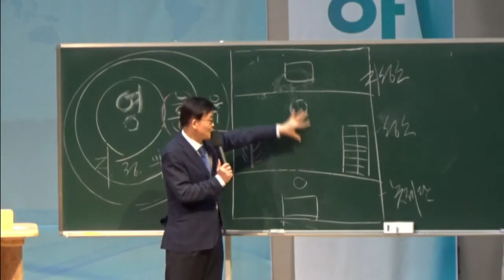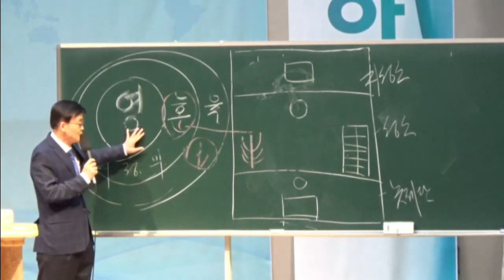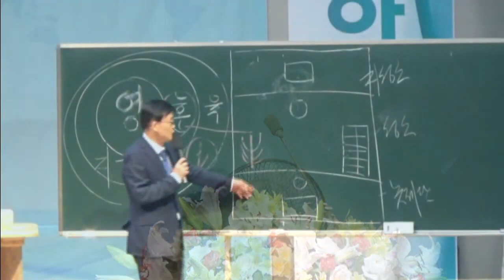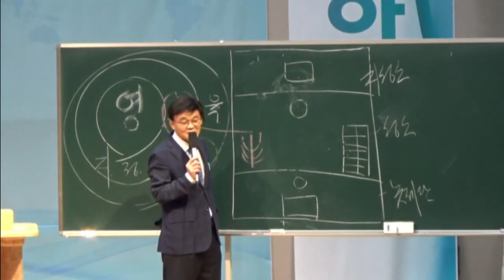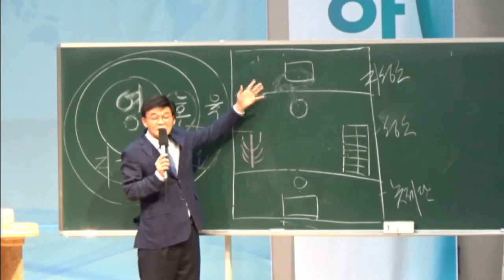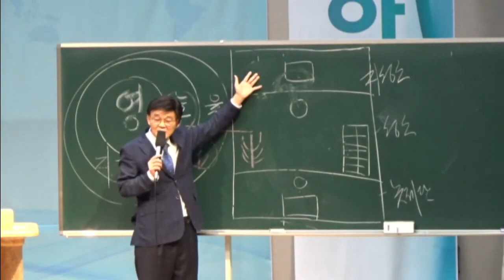21.06.17. 특별새벽기도회-영의 사람되어 성령의 인도받자. 씨리즈 14.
20. 그들이 아침에 지나갈 때에 무화과나무가 뿌리째 마른 것을 보고
21. 베드로가 생각이 나서 여짜오되 랍비여 보소서 저주하신 무화과나무가 말랐나이다
22. 예수께서 그들에게 대답하여 이르시되 하나님을 믿으라
23. 내가 진실로 너희에게 이르노니 누구든지 이 산더러 들리어 바다에 던져지라 하며 그 말하는 것이 이루어질 줄 믿고 마음에 의심하지 아니하면 그대로 되리라
24. 그러므로 내가 너희에게 말하노니 무엇이든지 기도하고 구하는 것은 받은 줄로 믿으라 그리하면 너희에게 그대로 되리라
25. 서서 기도할 때에 아무에게나 혐의가 있거든 용서하라 그리하여야 하늘에 계신 너희 아버지께서도 너희 허물을 사하여 주시리라 하시니라

1. 온라인 헌금 계좌_ 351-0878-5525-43 (농협/광주안디옥교회)

2. 해외 송금을 위한 영문 정보 안내
     1) 농협 영문명 : NONGHYUP
     2) 지점 영문명 : KUMHO WOONCHUN
     3) 지점 영문명 주소 : 131, Woonchun ro, Seo-gu, Gwangju, South of Korea
     4) 농협 SWIFT CODE : NACFKRSE
     5) 수취인 계좌번호 : 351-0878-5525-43
     6) 수취인 영문성명 : Gwangju antioch gyohoe